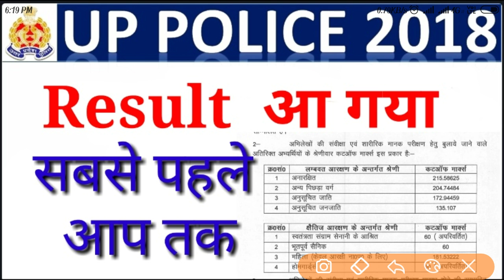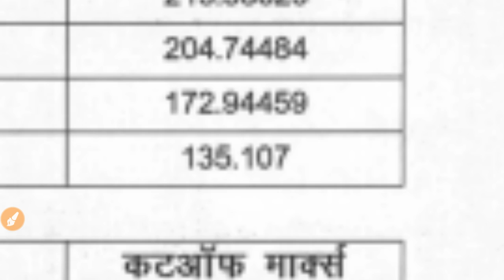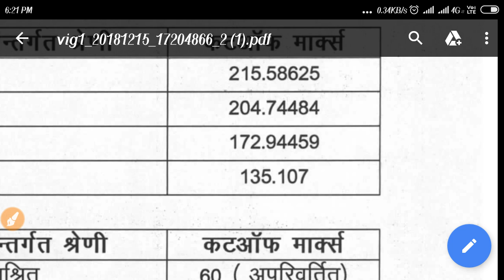New Cut Off Available Now || आ गई कट ऑफ यूपी पुलिस की सबसे पहले हमारे चैनल